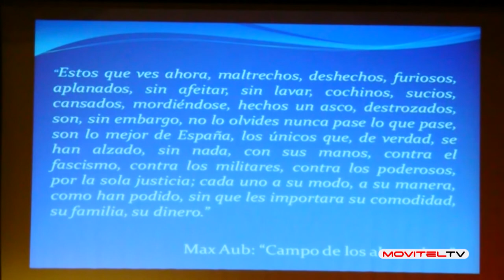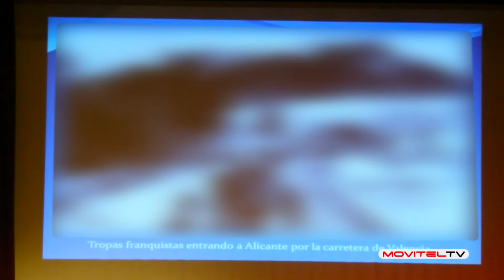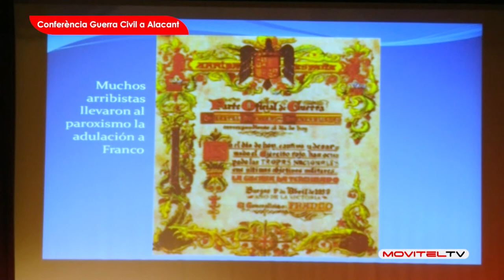Conferencia: Els Llocs del Final de la Guerra Civil a les Comparques d'Alacant_2a part_21 05 202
Els darrers dies de la II República a les nostres comarques.
Mai no en sabrem prou del darrer esdeveniment bèl·lic que van patir els nostres pobles i la nostra gent. Aquesta vegada, per acabar amb el cicle de tres conferències d’aquestes III Jornades d’Aproximació a la Nostra Història, ens vam centrar en el final de la Guerra Civil, que va tenir lloc a les nostres terres.

Primerament vam projectar el documental “La sardina i la sirena” sobre el bombardeig que la ciutat d’Alacant va patir el 25 de maig del 1938, un dels capítols més sagnants de la Guerra, amb més de 300 morts i un miler de ferits –tots ells civils-. L’aviació feixista de Mussolini va castigar terriblement les poblacions costaneres mediterrànies, i Alacant en va ser un objectiu preferent. Els fets mostrats, amb testimonis directes encara, va ser molt impactant.

A continuació, el professor de la UA José Ramón Valero, presentat per Pere Milla, ens va fer un detallat repàs de la darrera fase de la contesa amb la xarrada “Els llocs del final de la Guerra Civil a les comarques alacantines”. La desunió del bàndol republicà va afavorir la victòria dels rebels, sobresortint la figura de Juan Negrín en aquelles dates. Mentre la majoria de les personalitats polítiques i militars republicanes partien cap a l’exili per la frontera franco-espanyola, una falca del territori resistia a mesura que podia. La Vall d’Elda va tindre un protagonisme destacat en eixe moment; la posició “Yuste” al Poblet (Petrer), el Col·legi Emilio Castelar d’Elda, la posició “Dakar”, les estacions de trens, el camp d’aviació del Fondó de Monòver… juntament amb el port d’Alacant i el vaixell Stanbrook, són llocs destacats dels últims dies de la II República, del Govern legalment constituït.

Negrín, Dolores Ibarruri “la Pasionària”, Líster, Uribe, Modesto, Alberti són alguns noms dels personatges que van aguantar fins al darrer moment i que van partir des de l’aeròdrom del Fondó… Tot plegat, un conjunt de circumstàncies que van donar lloc a un final desastrós per al Govern legítim i les forces democràtiques.